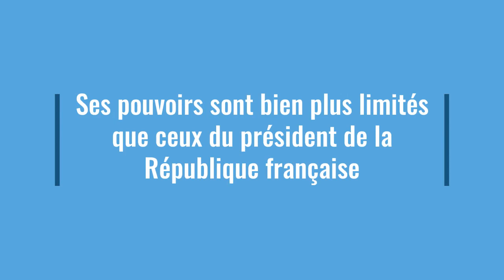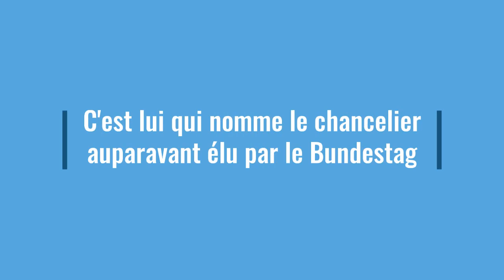Épisode 7 - Le président fédéral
Bientôt les élections en Allemagne! Tu as du mal à comprendre le rôle du président fédéral? Nous te l’expliquons en moins de 2 minutes!